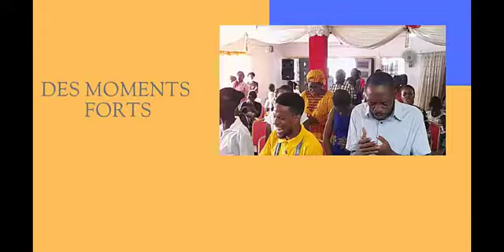LEGIFERATION DIVINE. PASTEUR Amour Moundounga: PROGRAMME SPECIAL CURE D'AME PARTIE 2.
Deuxième partie de notre programme de jeûne de 21 jours sur le thème de la cure d'âme à l'église Assemblée le Filet du Maître avec Le Pasteur Amour Moundounga TV.